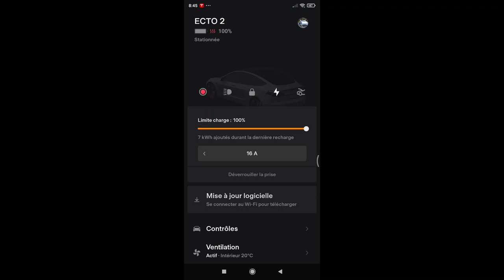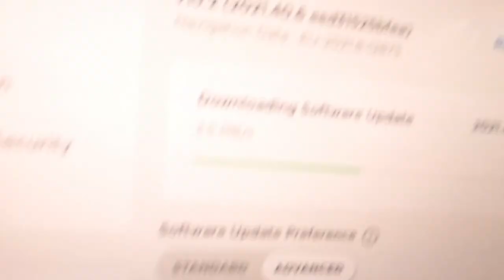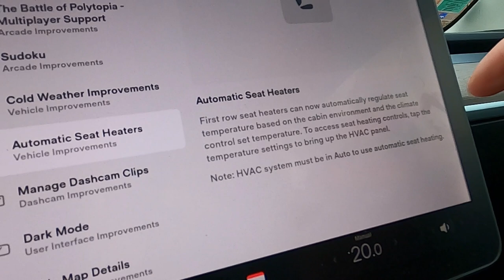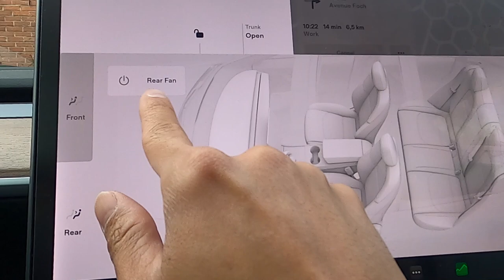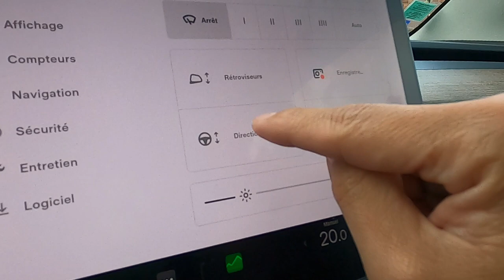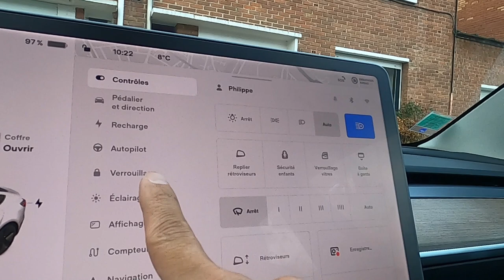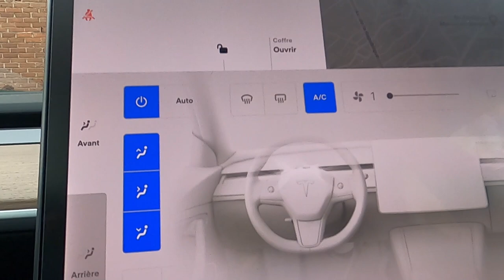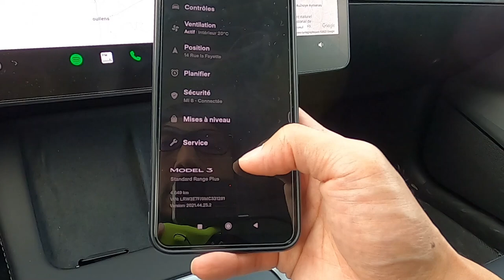MAJ 2021.44.25.2 : prise en main de la V11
Decouverte en live de cette V11 avec feedbacks